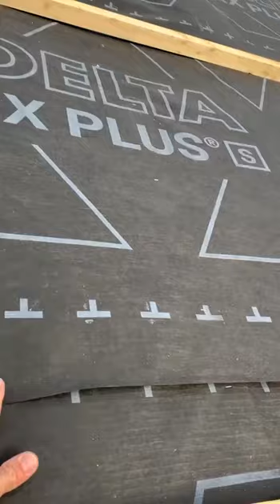Выполняем кровельные работы. Монтируем новую мембрану от дельта - дельта хх стронг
Выполняем кровельные работы. Монтируем новую мембрану от дельта - дельта хх стронг, с интегрированным клеевым слоем.